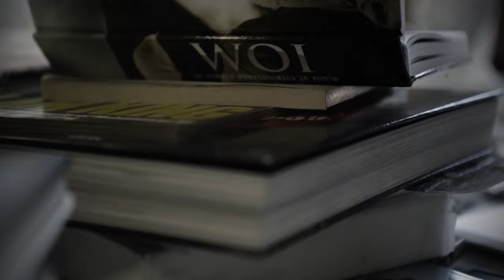Hello, I am Niklas van Woerden, artist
Niklas van Woerden graduated in Fine Art at ArtEZ in 2013. Niklas investigates refinement inside spaciousness through the 2 and 3 dimensional work that he creates. His art is best described as ‘slow art’.